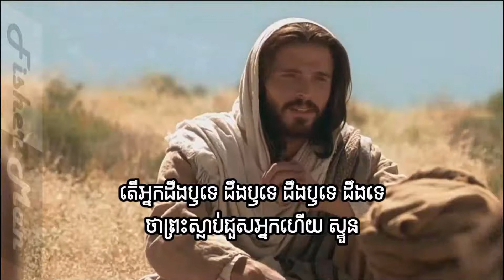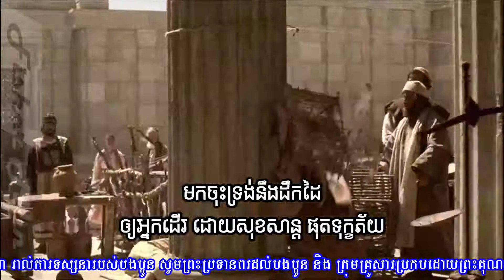ចូរមកតាមទ្រង់ (សាច់ភ្លេង) ។ Come, Follow Him. (Sound) Vol # 97